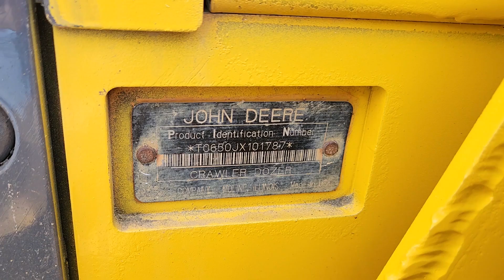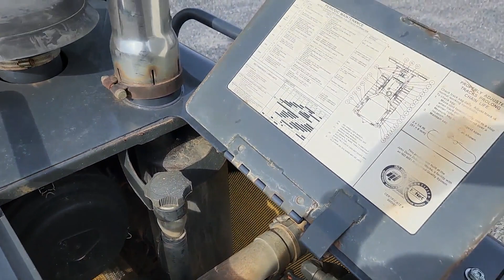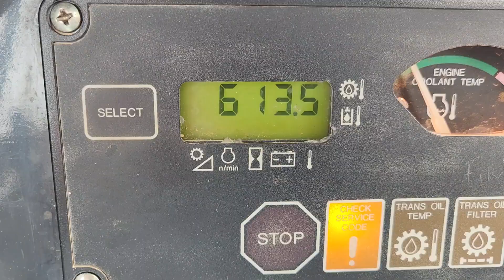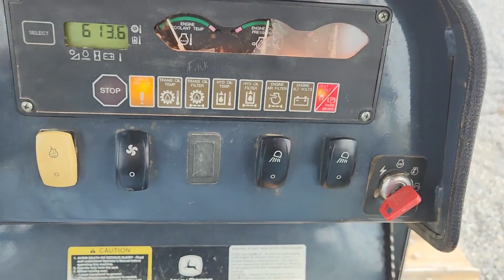2005 DEERE 650J XLT For Sale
EROPS. Cab w/ Heat & AC. 6 Way Blade in good condition. Good 70% UC, The hour meter rolled over and that is why it is showing just 611 hours. Runs and Operates Good. More pictures and videos coming soon! Please call or email to set up time to come out and see it.